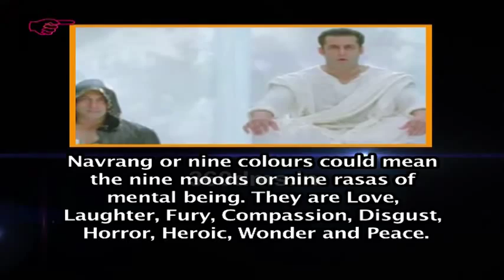BIGG BOSS 9- DOUBLE TROUBLE- THEME- The Nine Moods Will Create More TROUBLE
Bigg Boss is a television reality show broadcast on Colors channel in India. It follows the Big Brother format. The countdown for Color's TV's 'Bigg Boss' Season 9 has begun. As the show gears up for yet another season with an interesting twist of 'Double Trouble', 'Bigg Boss' has certainly created curiosity towards the show. Let's take a look at the list of contestants who have given their nod to get locked into the 'Bigg Boss' house.